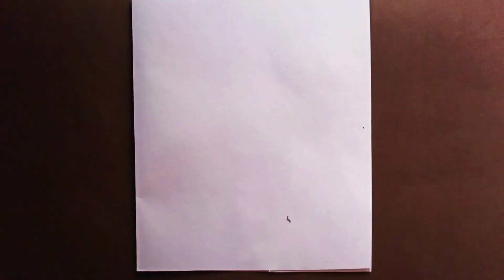Easy handmade birthday card for best friend 🥰💕 || diy ideas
birthday card
birthday for friend
birthday gift card
birthday card for friends
birthday card for friend
birthday card gift
birthday best card
best birthday card
best birthday gift card